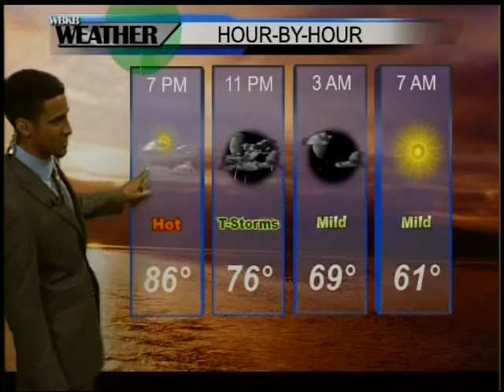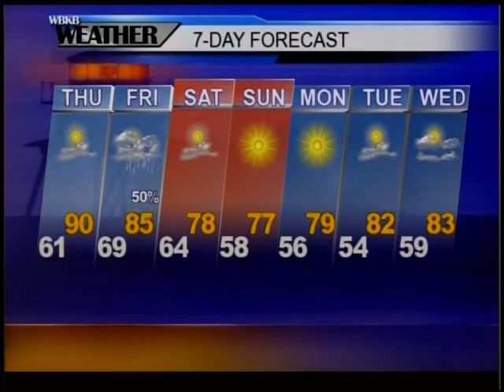Alpena, MI Forecast 08-03-16